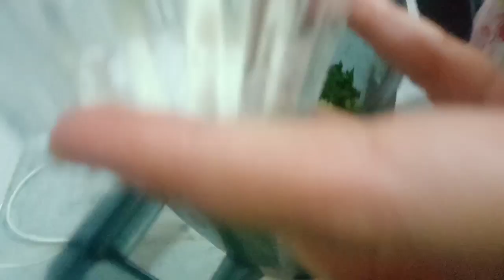mint sauce recipie/how to Make Mint sauce